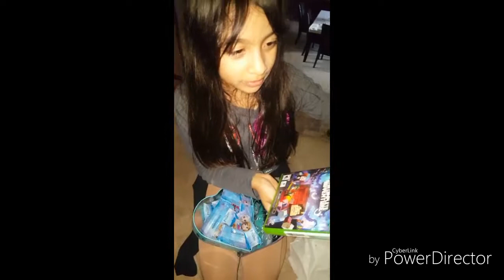Happy birthday Peke